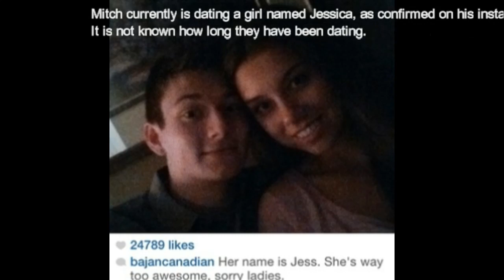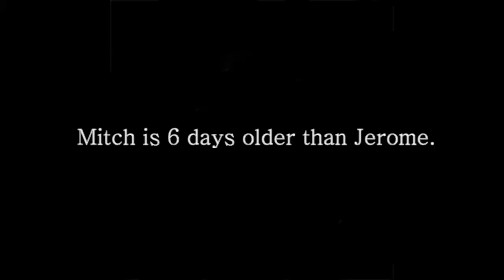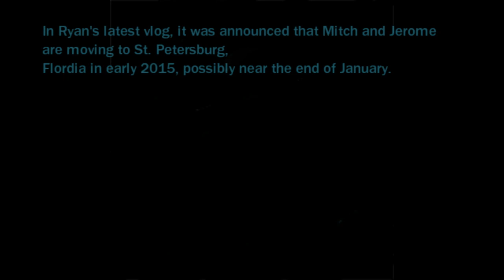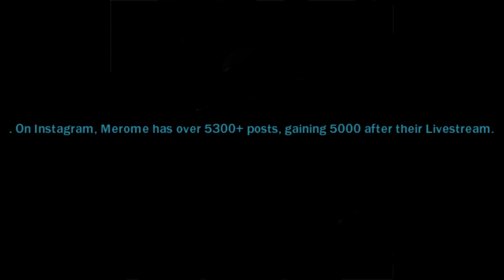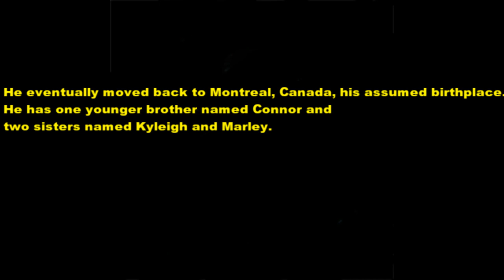Top 10 Facts About BAJANCANADIAN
Mitchell "Mitch" Donald Ralph Hughes, born March 3, 1994, who is known by his YouTube username TheBajanCanadian and nicknamed Benja. He is a Canadian video game commentator on YouTube best known for his Minecraft gameplay videos.